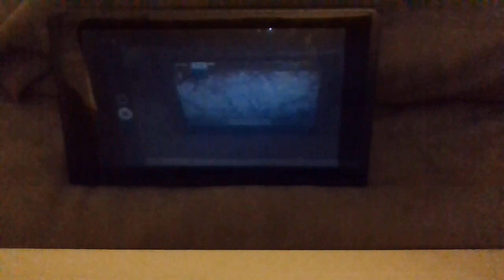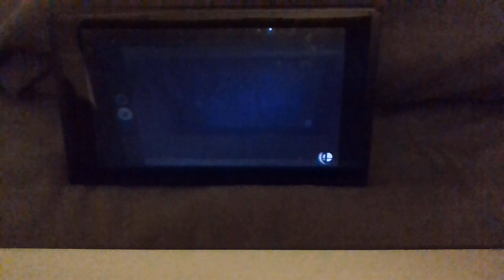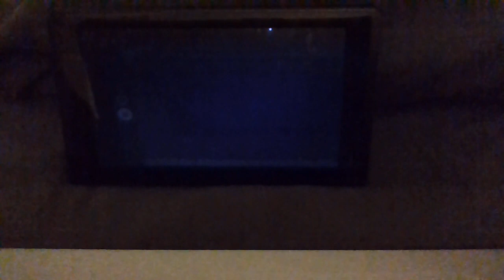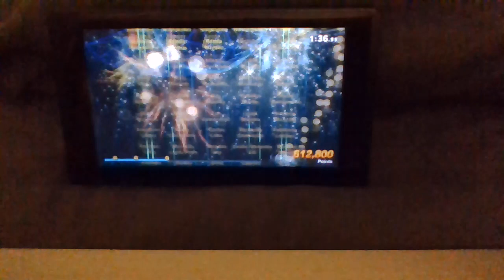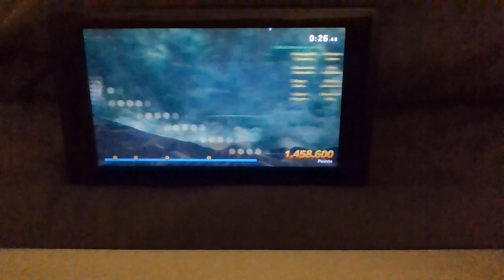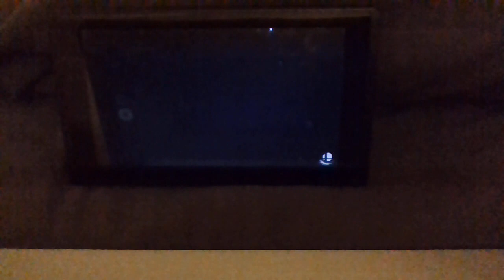Super Smash Bros. Ultimate - Classic Mode [Pokemon Trainer]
Do attacks like Charizard's Flare Blitz count towards taking damage for the perfect bonus? I'd assume so, but it'd be unfair for recoil-damage characters.

One of my New Year's resolutions is to catch up on everything I'm behind on in this channel, so you'll be hearing from me a lot soon! Sorry for the delays!